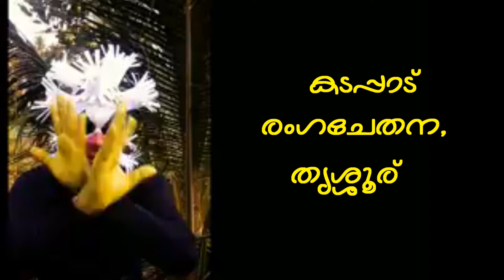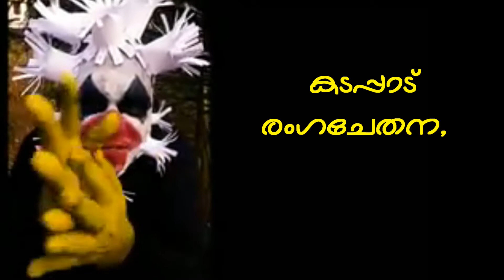വിശ്വപൗരൻ കൊറോണ | Vishwapouran Corona | രംഗചേതന, തൃശ്ശൂര്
A fight against corona virus - the artistic way.

Courtesy: Ranga Chethana, Thrissur